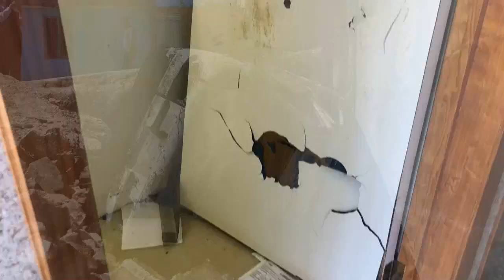Indígenas queman casas en protesta por desinfección en sureste de México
Indígenas mexicanos quemaron este sábado varios vehículos y atacaron dos casas de autoridades municipales al protestar contra las medidas de fumigación en San Andrés Larraínzar, en el sureño estado mexicano de Chiapas.

¡Visítenos!